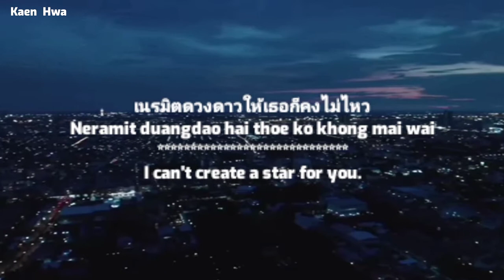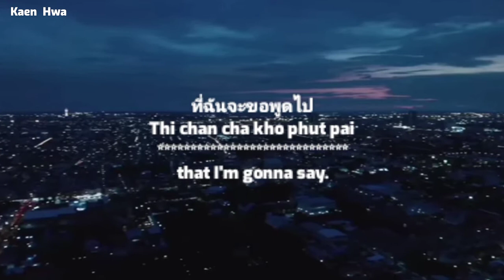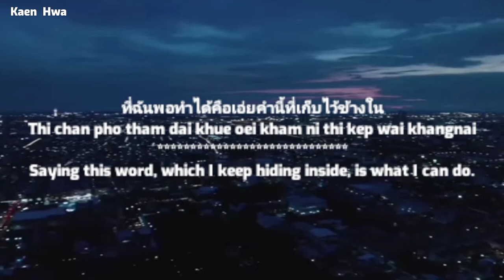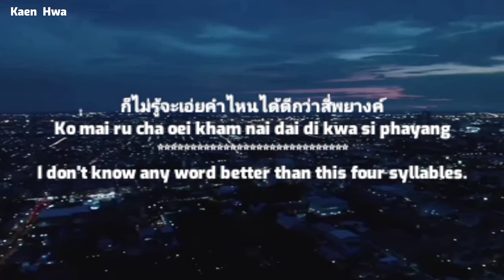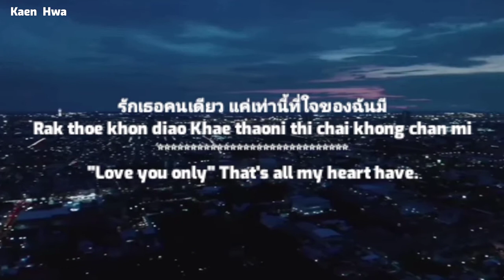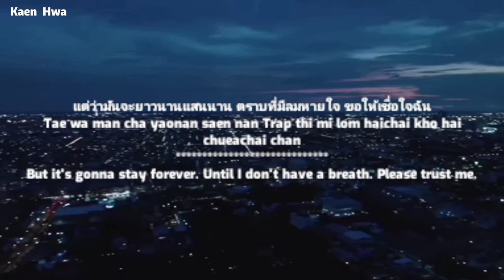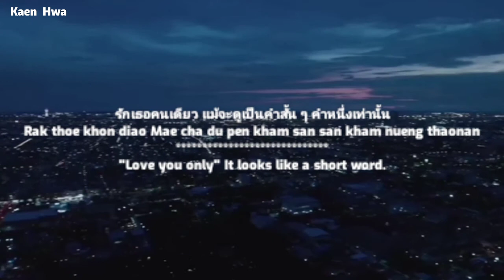Nat Sakdatorn - รักเธอคนเดียว (Rak Thoe Khon Diao) / One Love Lyrics Ost. Dark Blue Kiss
Nat Sakdatorn - รักเธอคนเดียว (Rak Thoe Khon Diao) / One Love Lyrics
Ost. Dark Blue Kiss
Ost Thailand
Ost Series Thailand